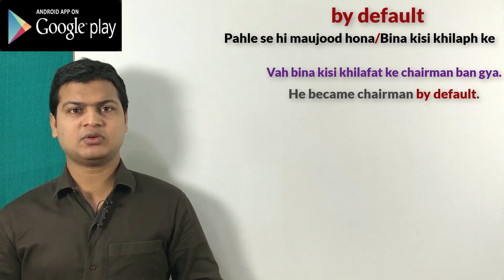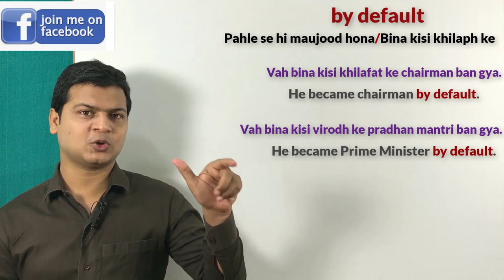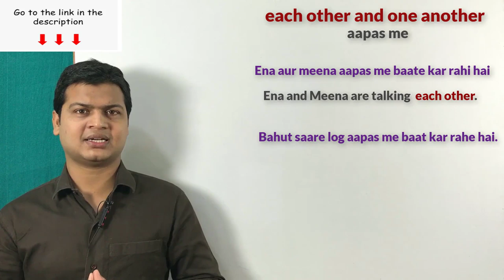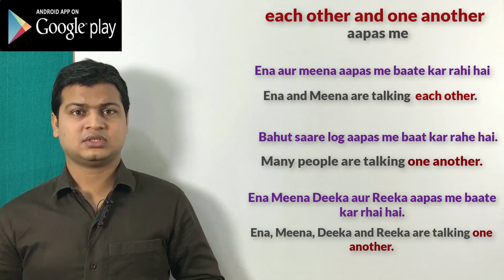Use of by default | use of each other & one another in English with examples by Alam.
By default (पहले से ही मौजूद होना, बिना किसी के खेलाफत से)

Friends जब कहना हो कि पहले से ही मौजूद होना, बिना किसी के खेलाफत से तो आप by default का use करके अपने sentences को बोलेंगे

बिना किसी के खेलाफत से मै उससे शादी करूंगा
I shall marry her by default.

बिना किसी के खेलाफत से आपको यह काम करना चाहिए
You should do this work by default.

बिना किसी के खेलाफत से वह प्रधानमंत्री बन गया
He became Prime Minister by default.

बिना किसी के खेलाफत से वह एक नेता बन गया
He became a leader by default.

यह सेटिंग्स पहले से ही मेरे मोबाइल मे मौजूद है
This setting is by default in my mobile.

यह सेटिंग्स पहले से ही मेरे मोबाइल मे मौजूद था
This setting was by default in my mobile.

आप मेरा Spoken App download किजिए जिसमे आपको मिलेगा complete learning 👇

1. spoken videos
2. spoken structures
3. sentence of the week
4. Today words
5. Complete grammer
6. Parts of speech
     Noun
     Pronoun
     Adjective
     Verb
     Adverb
     Preposition
      Conjunction
      Interjection
7. Narration
8. Active and passive
9. writing latter & application
10. Quiz game
12. Formation of plurals
13. figure of speech
14. Essay
15. Punctuation & Capital letters
17. Synthesis of Sentences
18. Conditional sentences
19. Syntax
20. Tenses
21. Transformation of sentences
22. Phrasal verbs
23. Vocabulary
24. Pronunciations (A to Z letters)
25. Popular proverbs & sayings
26. Finite & Non-verbs
27. Apostrophe's
28. Models
29. speeches on national festivals
30. Short form & Negative Helping verbs
31. Online Exam and result